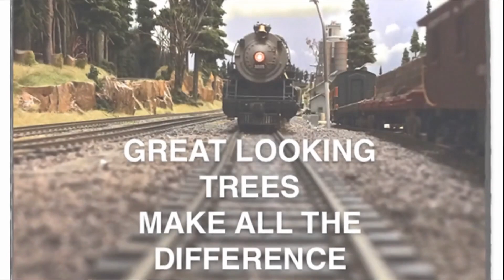Railfan the Canyon Creek Timber Railway in HO Scale.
You'll enjoy Pete Vassler's HO scale Canyon Creek Timber Railway, a beautiful freelanced logging railroad based in southwestern Washington State. We share an article in the free edition about the layout with lots of details on how he built his scenery, how he operates, and some tips from Pete's perspective. You'll see video of the railway in action and lots of photos of this work of art. We have photographed the CCTRwy more than once and show a few updates over the years where he has added to the layout.

Ross & Jenny
Trackside Model Railroading